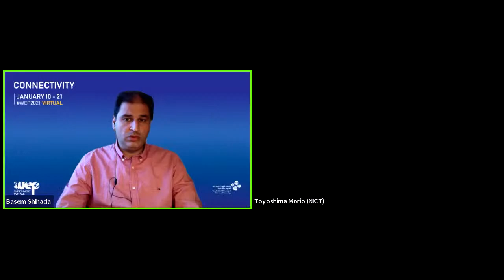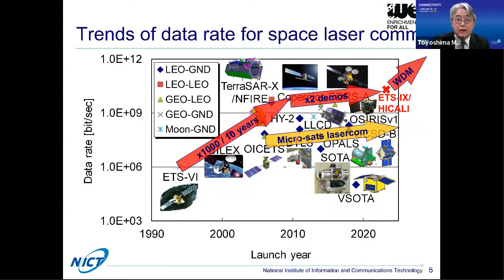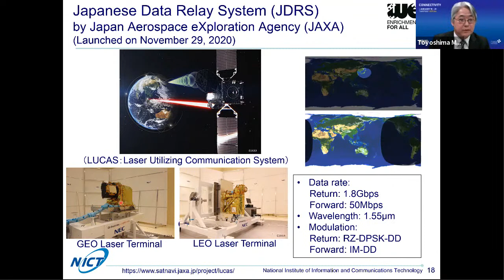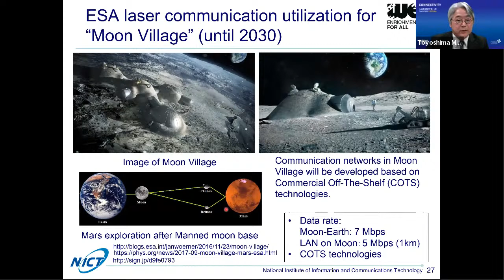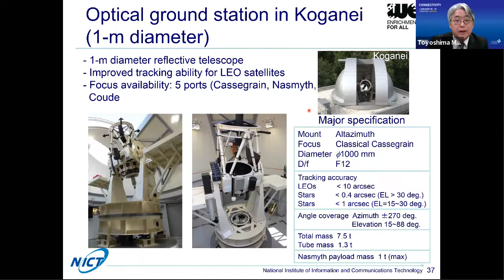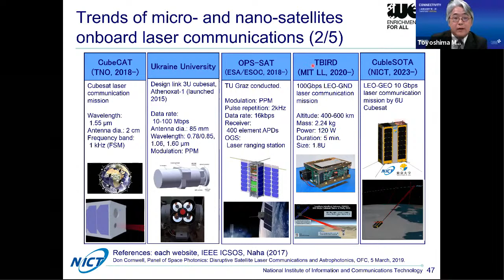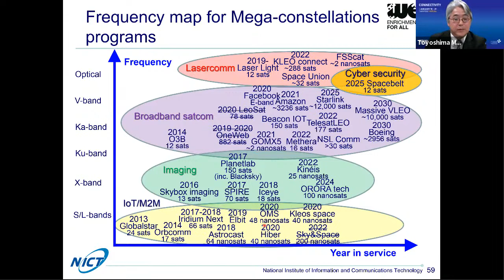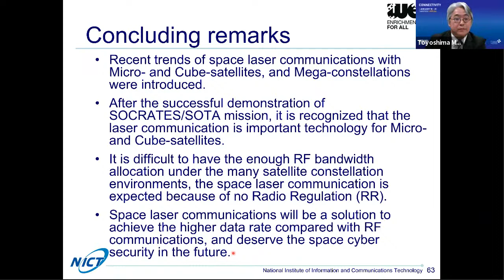Recent Trends of Space Laser Communications and the Future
Dr. Morio Toyoshima, Director of Space Communications Laboratory
National Institute of Information and Communications Technology.